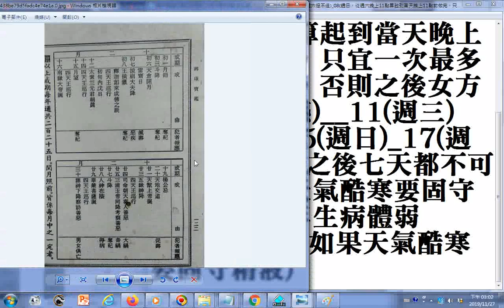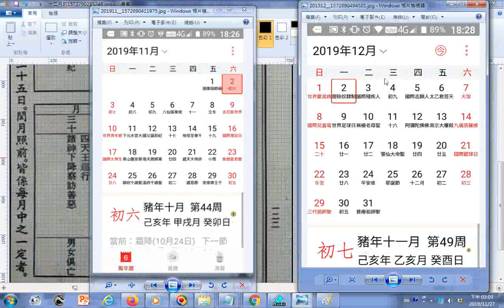2019豬年最後可自己決定的夫妻行房日期1202週一 04週三 05週四 07週六但不佳 08週日，從週六晚上11點算起到當天晚上11點前做完，只宜一次最多一刻15分鐘，否則之後女方會變成疼痛感...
...__11(週三)_13(週五)_15(週日)_17(週二)_19(週四)之後七天都不可行房，之後天氣酷寒要固守精液以免來年生病體弱，可加1227(週五)_29(週日)(三代祖師誕日)_30(週一)，如果天氣酷寒要固守精液)GG_  筆者附錄: 三界輪迴淫為本，六道往返愛為基。有求孔孟聖道三寶心法就不枉費今生來世間。世間財世間用--生不帶來，死不帶去，或是給以後不相識的人用，但是得三寶心法卻能帶著走，在世能逢凶化吉、躲劫避難、改變命運，壽終能超生了死，離苦得樂，智者切莫入寶山而空手回。